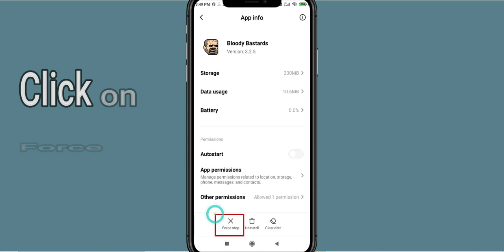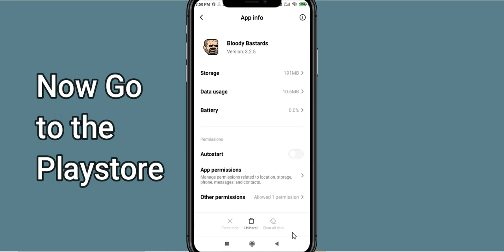Fix Bloody Bastards App Oops Something Went Wrong Error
Let's start  in today's tutorial you will learn how to Fix Bloody Bastards Oops - Something Went Wrong Error in Android & Ios - Please Try Again Later.